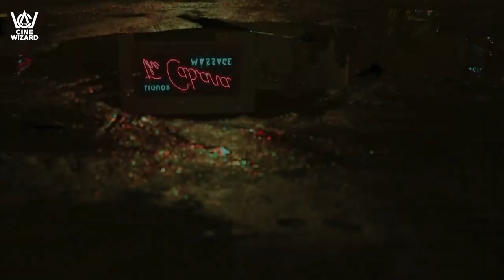Marlowe 2023 - Liam Neeson - Crime Thriller Film ( The Cine Wizard )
Marlowe is an upcoming crime-thriller film ready to release this month. This film will mark the 100th movie of our favorite star Liam Neeson. But after seeing back-to-back not-so-good films by Liam Nesson, many people have different opinions about this one too. Well, we can't guarantee you that Marlowe is going to be a blockbuster film, but after seeing its cast and crew, we can definitely guarantee you that this one is going to be an awesome movie. But what is different this time and who’s behind this movie?
Marlowe hits theaters on February 15, 2023. The film had its first showing at the 70th San Sebastian International Film Festival on September 24, 2022, and was originally scheduled to be released in December 2022. But later, it was moved to February 15, 2023.